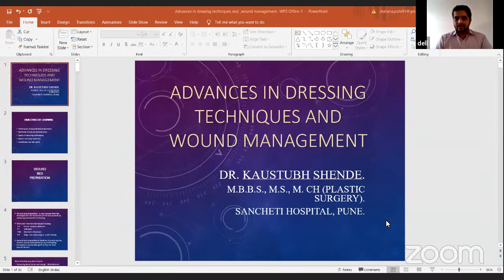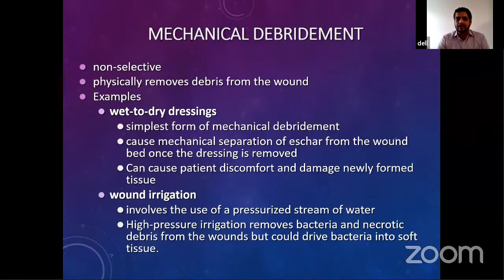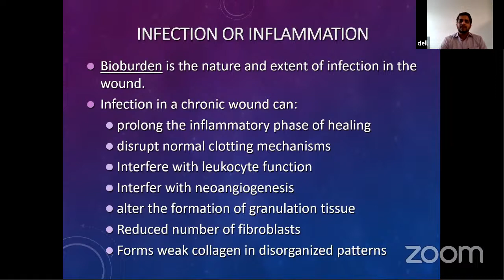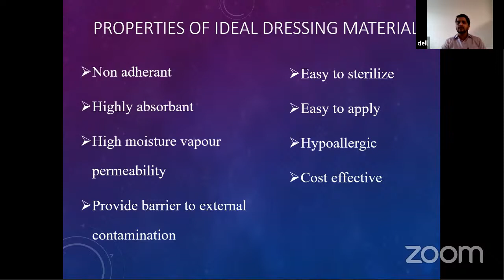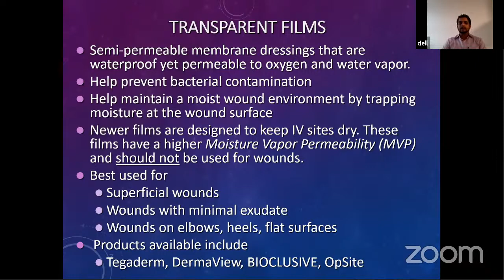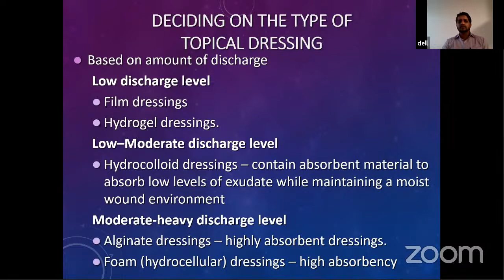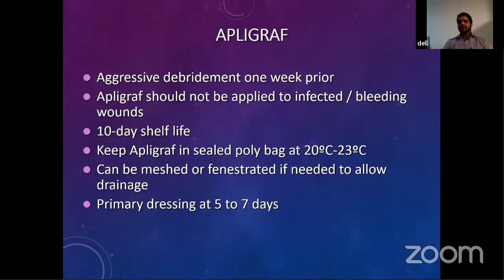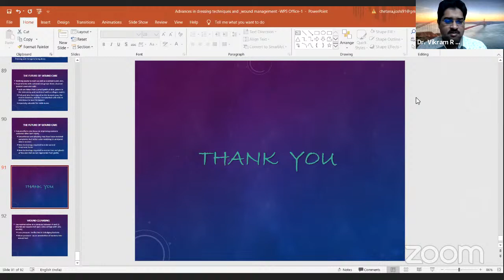Wound bed preparation and dressing techniques by Dr Kaustubh Shende